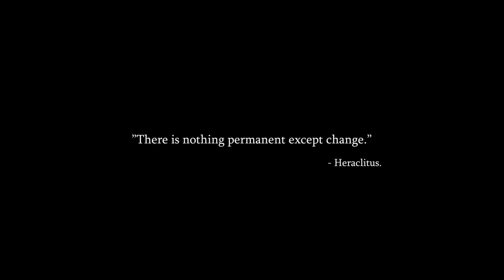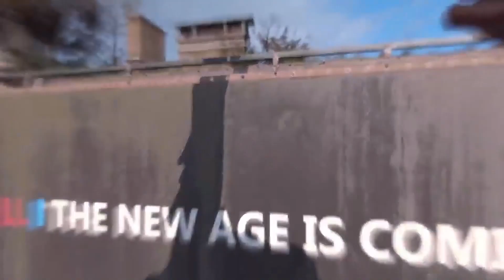Dying light 2! Release date on Gamescom 2020? and more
Lemontore